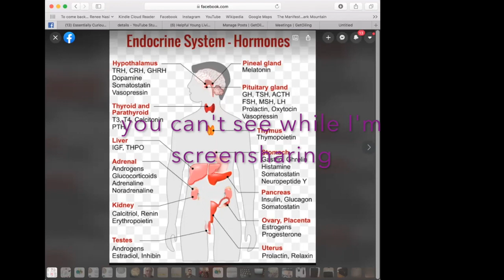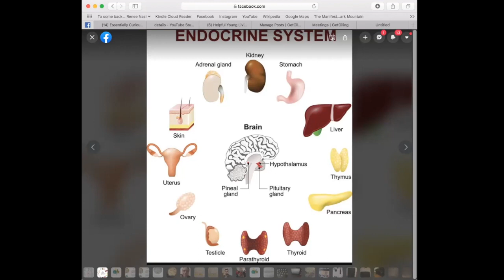Beating BO and Celebrating Your Endocrine System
We can't talk about Beating Body Odor without giving a nod to the hard-working endocrine system, with all its nodes, and nodules, and pathways through the body. The Beating BO Lunchtime Learning session gives ideas on ways to naturally detox and un-funk yourself before you venture back into the faces (and noses) of your fellow (hu)man, and talks about how your endocrine system has a hand in all your stinky self.